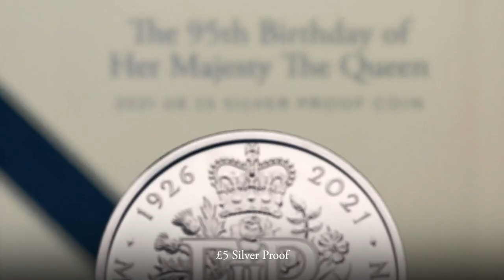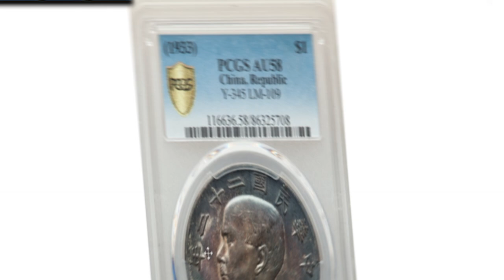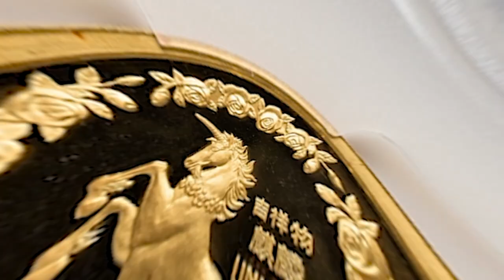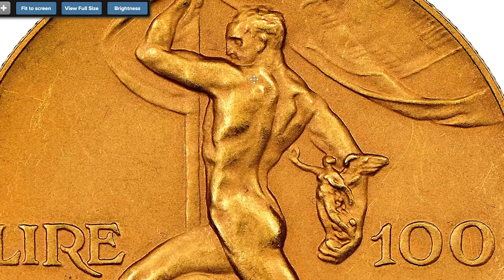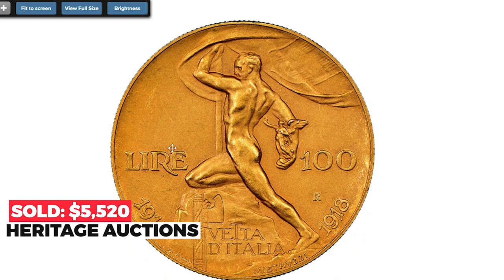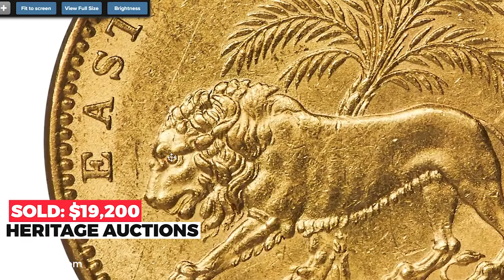PRICES OF RARE WORLD COINS ARE EXPLODING!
Don't miss out on this breaking news! The prices of rare world coins are exploding - find out more in this video.